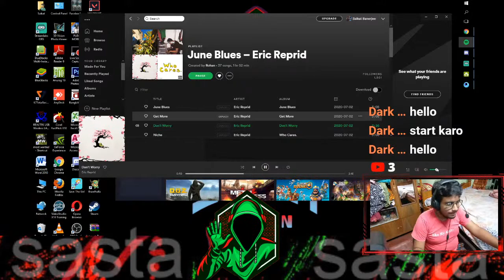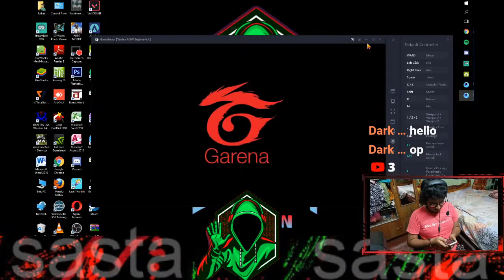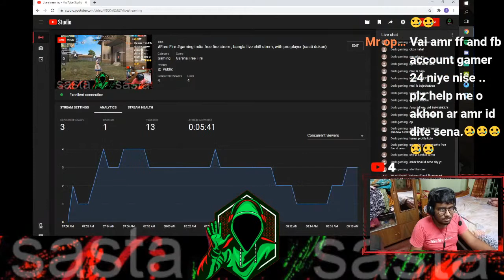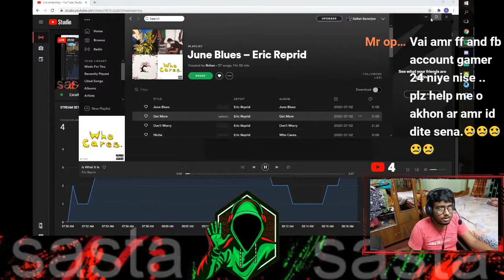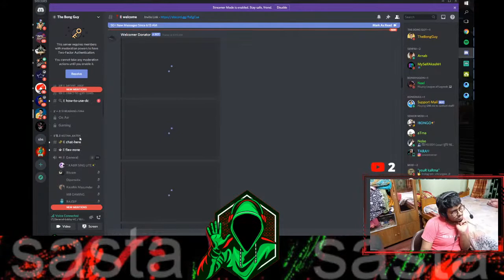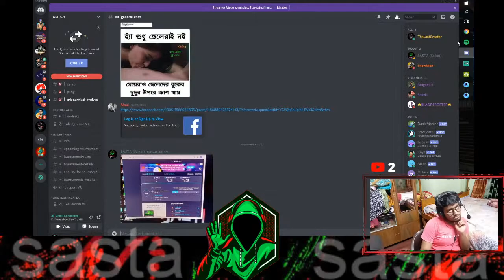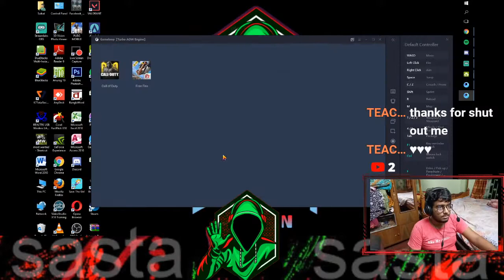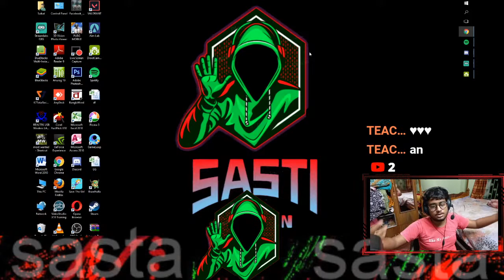Free Fire gaming india free fire strem , bangla live chill strem, with pro player (sasti dukan)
GAME free fire
ata akta ta bangla channel akane gaming video uplod kora hoi
valo lag la subcribe kor ban like kor ban sasta group ar member hober jono akane roj live strem kora hoy pubg mobile ar. ata chara onon game o khala hoy hilight video diya

           instagram= oto famous na tai banai nii

      Ata akta sosta channel ake sosta jinis diya gaming kora hoi

      (pc specs)--
        cpu- i3 9gen
         GPU- nvedia 710 2gb
          MOTHER BOAD- gigabite 310
           SSD-240gb/HDD-1tb
             PSU-450wt
               RAM-8gb

NO STREAMING PC

ABOUT ME

                                              NAME - SASTA VAI
.I AM 17 YEAR OLD.
.GAMER/STREMER/ STUDENT.